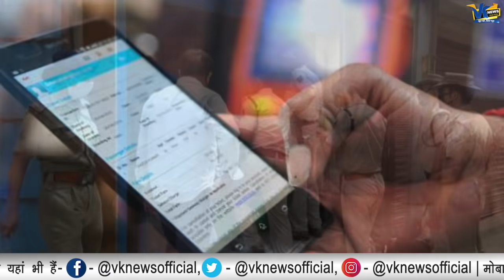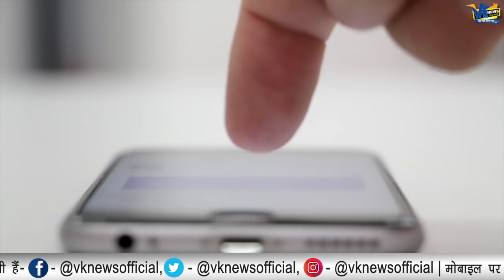यूपी पुलिस की बड़ी कामयाबी, हामिद के गैंग को रंगे हाथ पकड़ा।